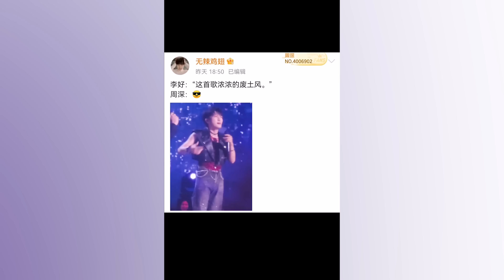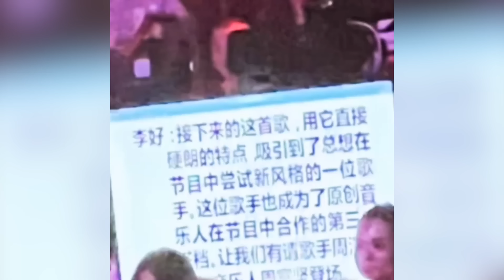【周深】澳门录制音乐缘计划收官：凌晨两点下班！笑晕了！保密局局长周深的漏勺朋友一不小心又剧透了亿点！终于把雪藏的周浅请来了！周深连唱38个字不换气？